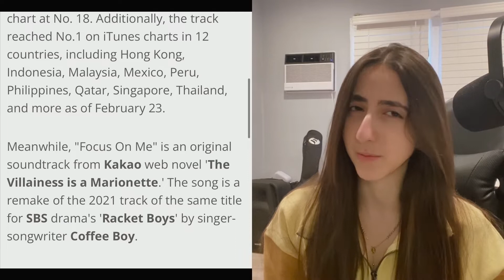REACTING TO ASTRO Cha Eunwoo - Focus On Me Official Music Video (Visual ver.) - so soothing !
Hello everyone and welcome back to the channel! I plan on reacting to Moonbin and Sanha’s comeback very very soon but for now I wanted to get this reaction out to you that I filmed a few weeks back :) I absolutely love this song and have been streaming it daily hehe. Also I just finished watching my id is Gangnam beauty on Netflix and it was so good! I hope you are all well and thank you for your patience. Please remember to stay safe happy and healthy!!